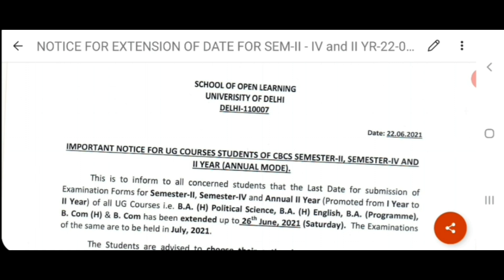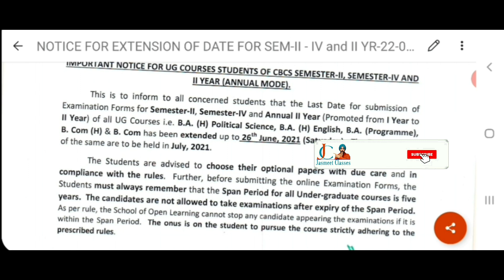DU-SOL Examination Form Last Date Extended| 2nd Year Annual Mode |Semester 2nd/4th| Jasmeet Classes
🛑1. BA 2nd Year Human Rights Most Important Questions with Answers

🛑2. BA 3rd Year History

Video link BA Program 3rd Year SOL, BA 3rd year History & Political Science | SOL Important Questions

🛑3. BA 2nd/ 3rd Year Hindi-A

🛑4. BA 2nd Year Political Science Most Important Questions with Answers

🛑5. BA 3rd Year GLOBALIZATION Most Important Questions with Answers

🛑6. BA 2nd Year History Most Important Questions with Answers

🛑7. BA 2nd/3rd Year English-A